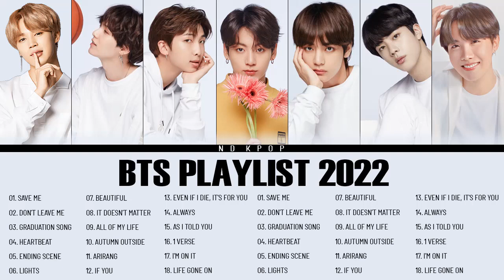HOTTEST Songs Of BTS ~ Best BTS Songs 2013-2022 ~ 방탄소년단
Tracklist ❣